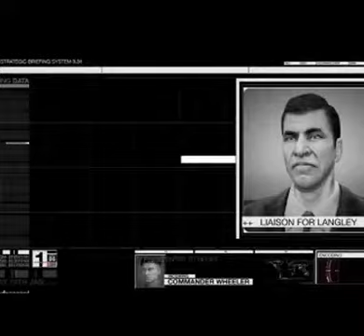700 SUBSCRIBERS VIDEO